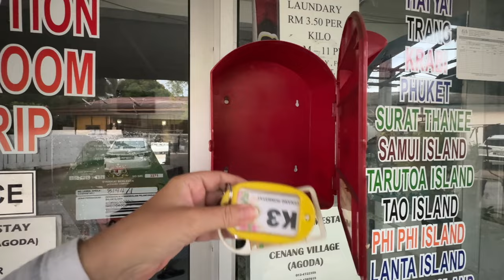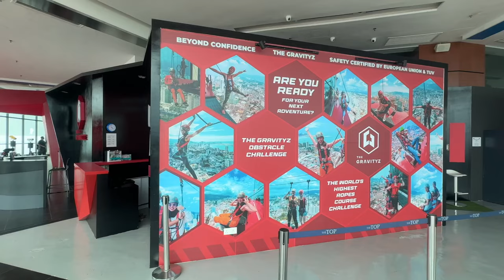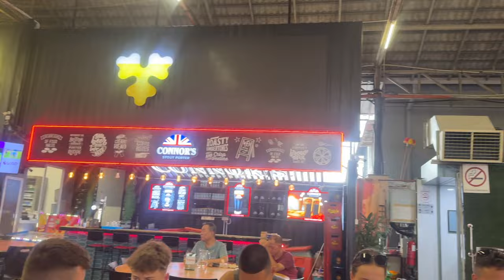Langkawi to Penang: the top George Town Malaysia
Leaving Langkawi for The Top of Penang George Town!!

Flying from Langkawi to Penang | Exploring The Top in George Town & EZ Hostel Stay

Join me on an exciting journey as I fly from the beautiful island of Langkawi to the vibrant city of Penang! In this video, l will take you through my travel experience, from the flight to the streets of George Town, a UNESCO World Heritage site.

✈️  Flight from Langkawi to Penang
Its only a short 40 minute flight from Langkawi to Penang, it offers stunning aerial views of Malaysia's landscape.

🏨 Stay at EZ Hostel
I stayed at EZ Hostel, known for its budget-friendly accommodations and convenient location, perfect for backpackers and budget travellers.

🎡 Visiting The Top, George Town
My adventure continues at The Top, one of George Town's premier tourist attractions. Located in the iconic KOMTAR Tower, The Top offers a range of activities and attractions, including:
- Rainbow Skywalk:** Walk on air with a thrilling experience on this glass walkway, offering panoramic views of the city. (I only did this one)
- Jurassic Research Center:** Step back in time and explore life-sized dinosaur exhibits.
- Tech Dome Penang:** Engage with interactive science and technology exhibits.

Dont miss the sunset from the end of the Jetty. Stunning 😍

0:00 - Intro
1:15 - Packing for my flight
2:25 - Flight from Langkawi to Penang
2:56 - Arriving in Penang
3:11 - Room tour at EZ Hostel
3:35 - Upside Down Museum
4:53 - Exploring The Top in George Town
6:20 - Lunch The Top
6:47 - Rainbow Skywalk Experience
8:17 - Dinner at the Jetty with EZ Hostel
8:30 - Sunset the jetty Penang